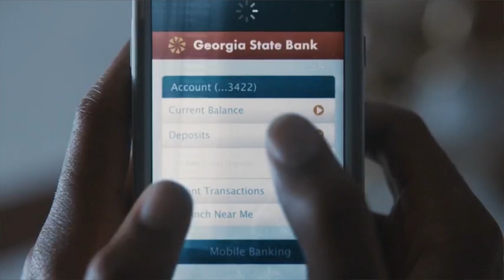BACK WHEN MIGOS | Atlanta Season 1 Episode 3 Review, Recap, Reaction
In this Atlanta season 1 Episode 3 review let's talk Migos, Kids meals and handcuffed suitcases filled with money.

Instagram ○ @alishainc
TikTok ○ @alishainc

◦ Intro  - 0:00
◦  Earn's Plot - 0:10
◦ Darius–/Al's Plot  - 15:25